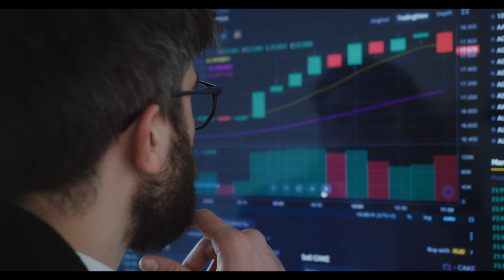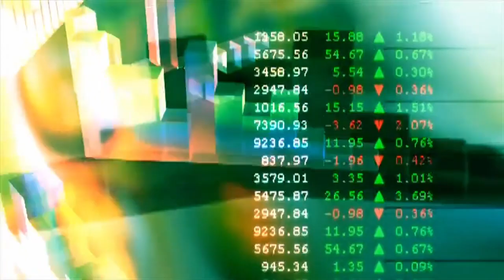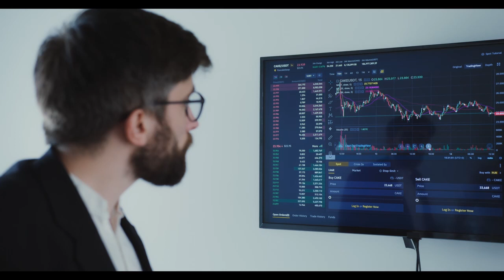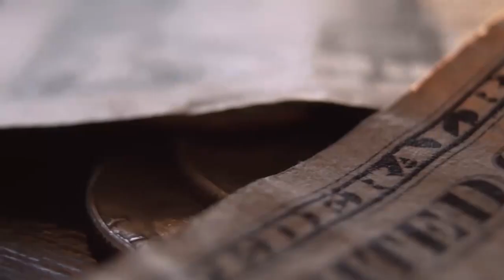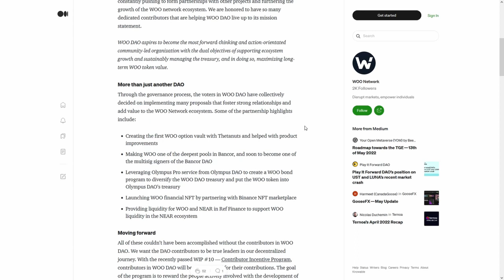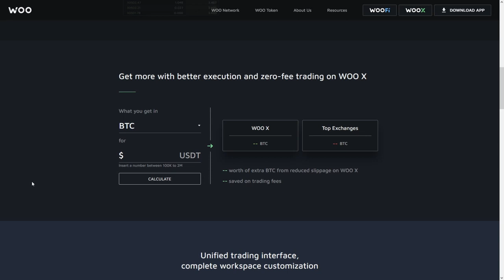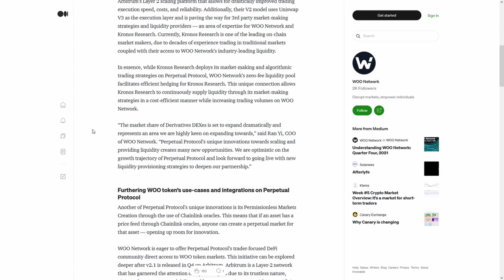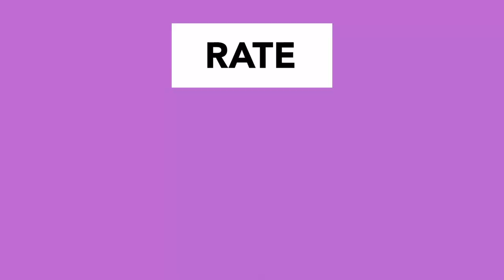Ampleforth Governance Token FORTH ⚠️BILLIONS of DOLLARS are COMING to CRYPTOCURRENCIES